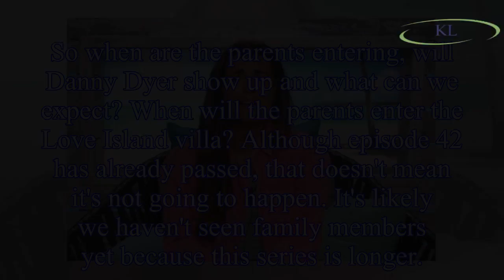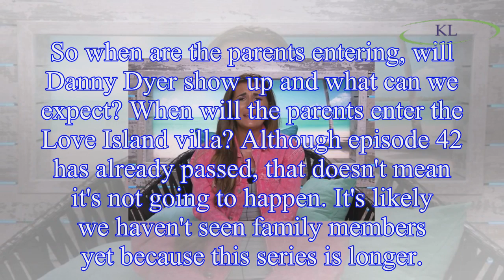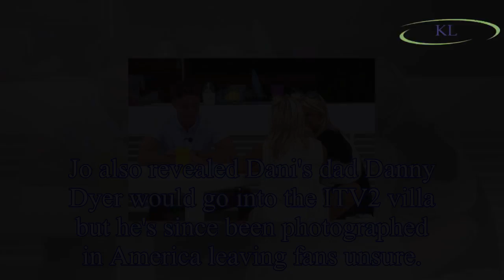Love Island meet the parents: Are the Islanders mums and dads entering the ITV2 villa and who is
Love Island meet the parents: Are the Islanders mums and dads entering the ITV2 villa and who is going in? All the details as on the contestants' families as episode 42 fails to introduce the parents
We're all of a sudden in the final week of Love Island 2018, and while it's too much for most of us to bear, others are wondering why we are yet to see some of the famous challenges or meet the parent